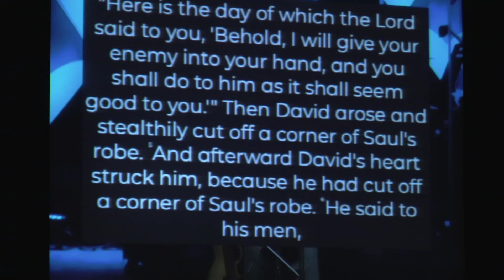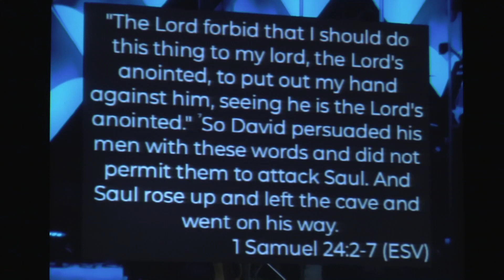Clearbranch Sermon "No Cutting Corners" - 10-06-2019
Rev. Vaughn Stafford preaches on how things worth having are worth waiting for.  This is the first entry for the "David" sermon series.